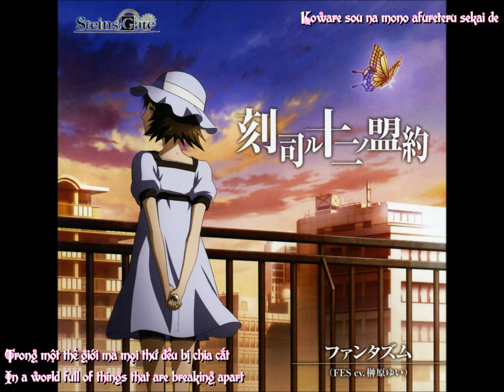(Vietsub)(Engsub)[MEIKO] Cover - Another Heaven 【Steins;Gate】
(Original title)
"【Steins;Gate】Another Heavenfeat.Vocaloid MEIKO【カバー】"
([Steins;Gate] "Another Heaven" feat. Vocaloid MEIKO [Cover])
Made by ChoiWARU-P
Original sung by Kanako Itou for ED of  game "Steins;Gate" in 2009.
Lyrics: Urushino Junya
Composition: Suda Yoshihiro
Arrangement: Isoe Toshimichi